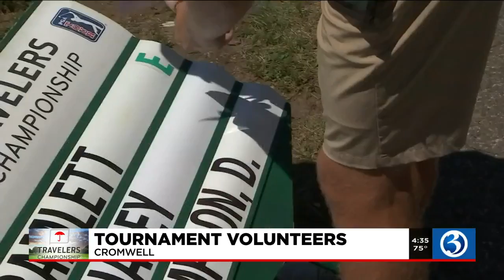VIDEO: Close to 200 volunteers helping with this year's Travelers Championship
There are probably a several dozen groups of volunteers that combine their efforts to help put on the Travelers Championship.